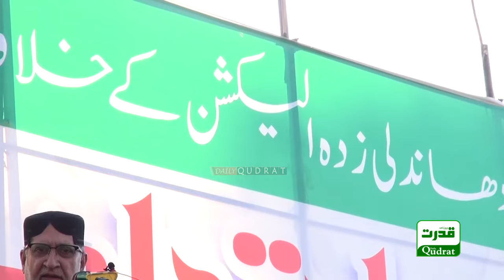BNP Akhtar Mengal Come Down Hard On Army Chief & Corps Commander || Emotional Speech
نواز شریف تمہارے ووٹ کی عزت ۔۔ ہمارے ووٹ بے عزت؟
آرمی چیف اگر آپ نے دھاندلی نہیں کی تو ذمہ داروں کا کورٹ مارشل کرو
نواز تمہاری خواتین قابل عزت مگر ہماری خواتین کو مارو‘پکڑو’لاپتہ کرو

سربراہ بلوچستان نیشنل پارٹی ( بی این پی )اختر مینگل کا کوئٹہ میں الیکشن دھاندلی کیخلاف دھرنے سے خوفناک خطاب
Respect for your vote Nawaz Sharif. Our votes dishonored?
Army Chief, if you did not rig, then court-martial those responsible
Nawaz, your women are respectable, but kill, arrest, and make our women disappear

Balochistan National Party (BNP) chief Akhtar Mengal's terrible speech at the sit-in against election rigging in Quetta